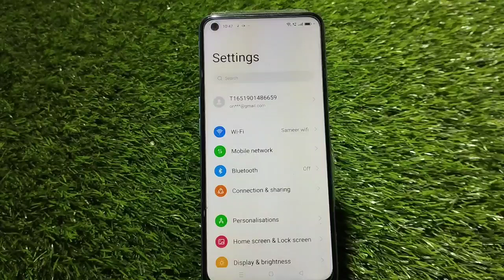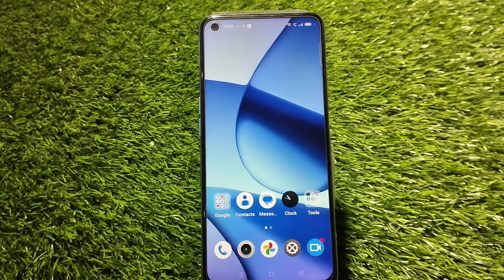How To Set Screen Lock Password In Oppo Reno 9,Oppo Reno 9 Mein Password Lock Kaise Lagaen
Setscreenlockpassword Oppo Reno 9